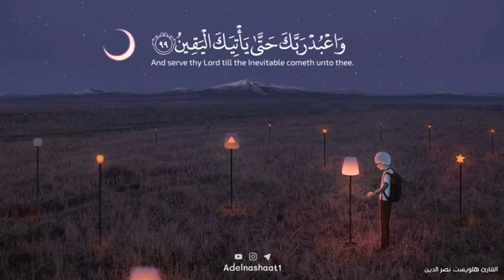فوربَّك لنسألنهُم أجمعين//بصوت هلويست نصر الدين// اجمل حالات واتس اب قران//حالات دينية// تلاوة مؤثرة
القارئ احمد العبيد حالات واتس اب قرأن القارئ عمر شميم ، حالات واتس اب قران ، تلاوة مؤثرة  ، تلاوة مبكية ،تلاوة مؤثرة قراءة نديه ، اجمل حالات واتس اب دينيه ،حالات واتس اب قرأن كريم ،حالات واتس أب قران ،حالات قران ، حالات دينيه ،
مقطع مؤثر وتلاوة رائعة,
تلاوة مؤثرة جداً الشيخ خالد الغامدي,
تلاوة رائعه,
تلاوة مبكية للعفاسي,
تلاوة حجازية رائعة,
خالد الغامدي تلاوة مبكية,
تلاوه خاشعه ومؤثره للشيخ ناصر القطامى,
تلاوة جميلة من اجمل التلاوات,
تلاوة الشيخ عبد الله الجهني قراءة خاشعة جدا ورائعة, تلاوة للشيخ ماهر المعيقلي,
مقاطع مريحه للقلب,
اجمل حالات واتس اب دينية,
مقاطع انستقراميه,
ارح سمعك,
مقاطع قران انستقرام,
مقاطع دينية جميلة قرآن,
قرآن السديس,
قرآن بصوت السديس,
قرآن خالد الجليل,
قرآن صوت جميل,
قرآن كامل, قرآن كريم,
قرآن كريم السديس,
قرآن للحسد,
قرآن ماهر,
قرآن ماهر المعيقلي,
قرآن مبكي,
قرآن مجود,
قرآن نادر,
قرآن ياسر,
قرآن ياسر الدوسري,
قرآن يبكي,
قرآن يجعلك تنام,
قرآن يريح القلب,
قرآن يريح النفس,
قران مؤثر, قران يتلى,
وقرآن الفجر كان مشهودا تلاوة مؤثرة  تلاوة حجازي تلاوة تلاوات تلاوات خاشعة تصميمي
ماهر المعيقلي سورة البقرة ماهر المعيقلي البقرة ماهر المعيقلي الكهف ماهر المعيقلي mp3 ماهر المعيقلي وبشر الصابرين ماهر المعيقلي
مقطع قصير ماهر المعيقلي مؤثر
حالات واتس
حالات للواتس حالات واتس حزينه حالات حزينه حالات واتس اب دينيه حالات هادئه تلاوة نجدية تلاوة قران تلاوة هادئة تلاوة نادرة تلاوة مؤثرة تلاوة ماهر المعيقلي تلاوة مريحة قل متاع الدنيا قليل حالات واتس اب حالات واتس اب الدنيا حالات واتس اب عن الصبر
حالات واتس اب اسلام صبحي
إسلام صبحي حالات واتس اب
تلاوات إسلام صبحي
سورة التوبة إسلام صبحي
تلاوات خاشعة انستا
حالات واتس اب حزينة
أجمل حالات واتس اب دينيه

 منظر جمل طبيعة واتساب اليوم حالة مؤثرة خاشعة دعاء كتاب الله سناب تويتر حالة واتساب حالات واتس اب واتس آب واتس اب جديد القرآن الكريم الرقية الشرعية حالة من القرآن الكريم, شباب البومب